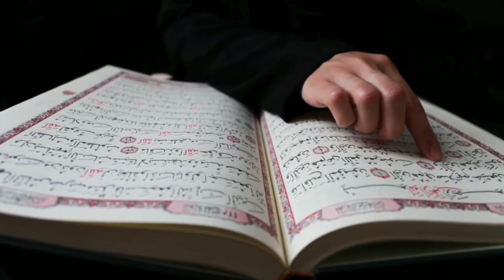Kiya Hazrat E Khizr (As) Aab E hayat Pi liya tha Aur Hazrat zulkarnain kiyo nahi pahunch paye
Aane Hayat Kahan hai kiya es ko pine wala qayamat tak zinda rahega Kiya Hazrat e khizr Aab e hayat pi liye the aham jankari